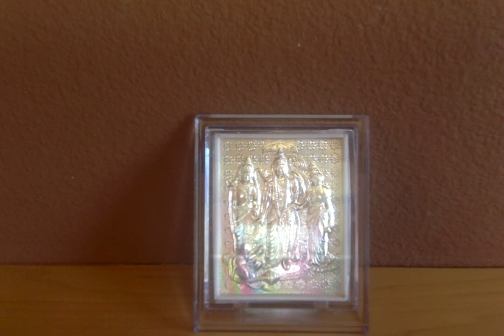Ramayana Retold by C.Rajagopalachari - 55. The Terrible Envoy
Ramayanam - Chapter 55. The Terrible Envoy